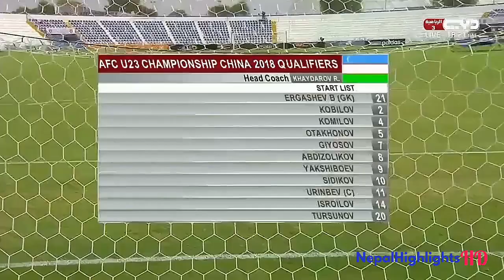Uzbekistan's Tursunov First half Goal ▶▶ NEPAL vs UZBEKISTAN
Uzbekistan's Tursunov Firsthalf Goal ▶▶ NEPAL vs UZBEKISTAN